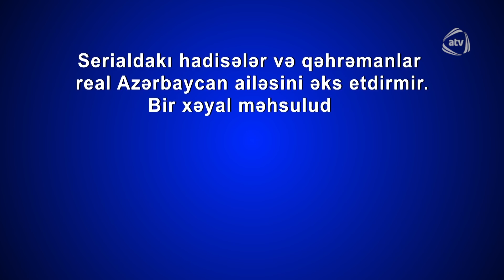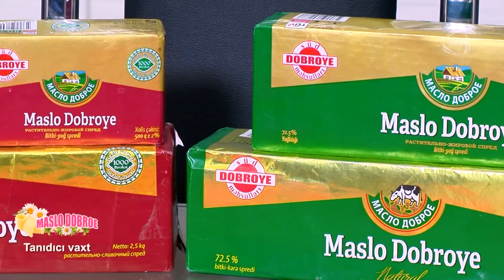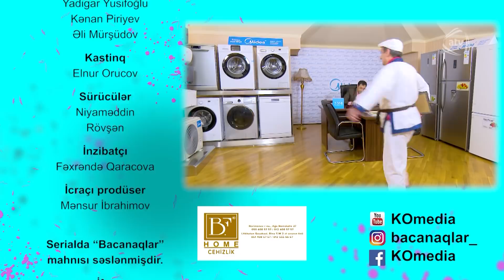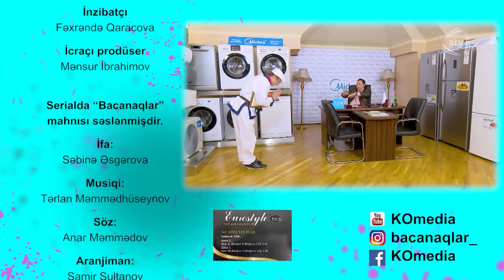Bacanaqlar (395-ci bölüm)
Bacanaqlar serialının bütün bölümlərini YouTube-da izləmək üçün rəsmi kanalımıza abunə olun

Film-serial iki bacanağın başına gələn məzəli, bəzən isə tragikomik əhvalatlardan bəhs edir.

İstehsal ili: 2009
İstehsalçı ölkə: Azərbaycan
İstehsalçı qurum: Azad Azərbaycan  Televiziyası
Janr : Komediya

Quruluşçu rejissor : Ramin Hacıyev
Baş prodüser : Elməddin Cəfərov
Ssenari müəllifləri Ənvər Abbasov, Elnur Hüseynov, Elsəvər Mehdizadə, Samid Ramizoğlu, Turanə Əliyeva

Rollarda:
Elməddin Cəfərov - Taleh
Elnur Hüseynov - Qismət
Firəngiz Mütəllimova - Ceyran
Fatma Mahmudova - Bəsti
Xəyalə Quliyeva - Arzu
Ləman İmanova - Vəfa
Teymur Məmmədov - Teymur
Məcid Hüseynov - Həsrət
Esmiralda Əliyeva - Esya
Elmir Ağayev - Murad
Ramin Hacıyev - Məhəbbət

bacanaqlar 395, bacanaqlar, bacanaqlar 395 seriya,bacanaqlar 395 bölüm, bacanaqlar 395 bolum